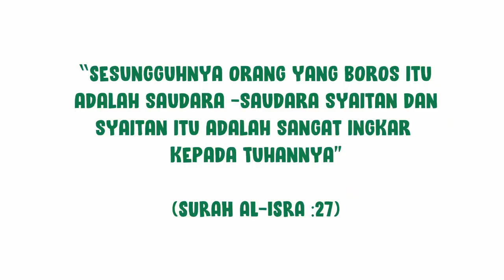Beli Telefon Baru (Shorts)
Kolaborasi bersama : Yayasan Maghfirah

Software Yang Digunakan :
Adobe Animate
Audacity

Sumie Azil